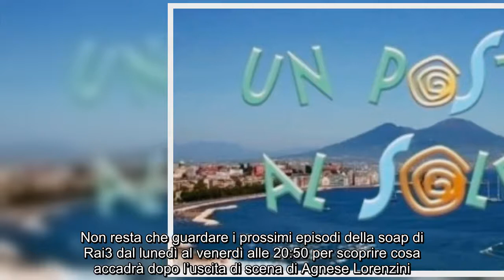Le coppie della soap di Rai3 in vacanza: relax in Sardegna e ai Caraibi Dopo due settimane di pausa,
Le coppie della soap di Rai3 in vacanza: relax in Sardegna e ai Caraibi Dopo due settimane di pausa, lunedì 29 agosto è tornato Un posto al sole. La soap